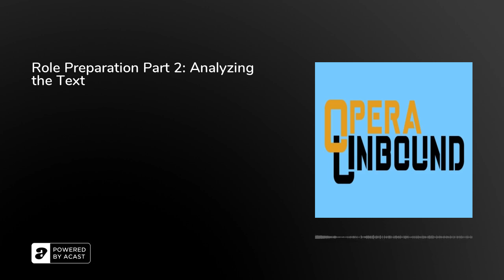Role Preparation Part 2: Analyzing the Text